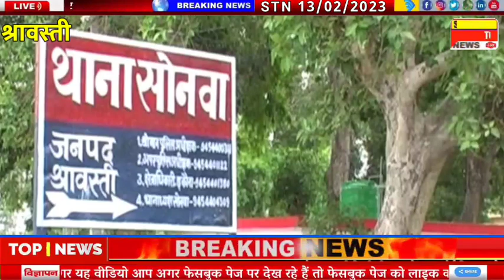साधु का भेष भूषा बना कर ठगी करने वाले दो ठगों को श्रावस्ती पुलिस ने किया गिरफ्तार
श्रावस्ती जनपद में क्राइम ब्रांच व सोनवा पुलिस की संयुक्त टीम को सोमवार को बड़ी सफलता मिली। टीम ने साधु बन कर ठगी करने वाले दो ठगों को गिरफ्तार किया है दोनों आरोपियों को जेल भेज दिया गया। , Shravasti Today News, Shravasti News,